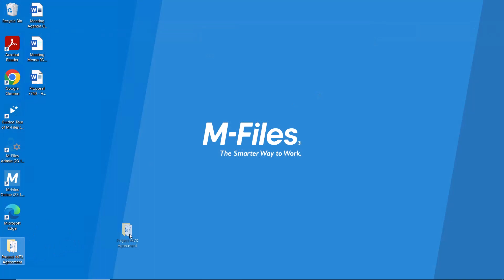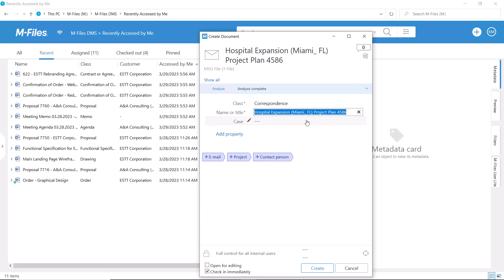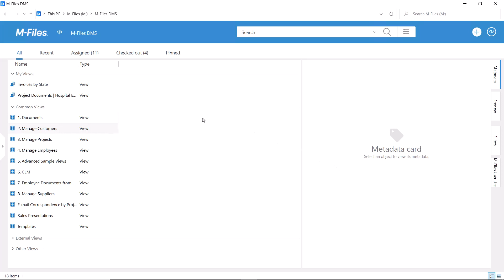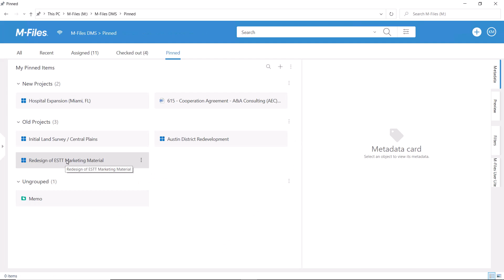How To Transfer Files to M-Files by Dragging and Dropping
Transferring files to M-Files is very easy. Files can be transferred by dragging and dropping or by copying files or folders to the M-Files document vault.

Does your M-Files look different? - This video features the latest M-Files user interface (released in November 2022). Please note that the lessons in this video still apply. To access tutorial videos featuring the previous user interface, please

To upgrade to the new user interface, please consult your organization's M-Files Business admin to see about updating your M-Files application.

New to M-Files? Start with the Fundamentals

Other Helpful Resources:
- For more information about dragging and dropping in M-Files